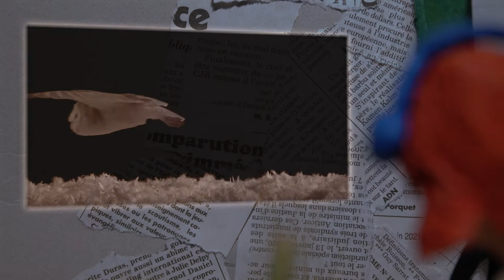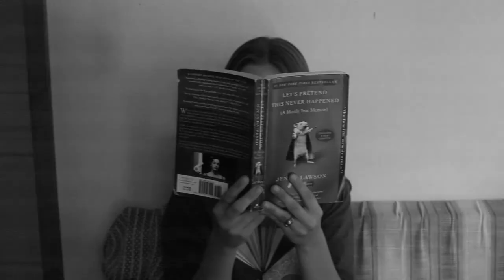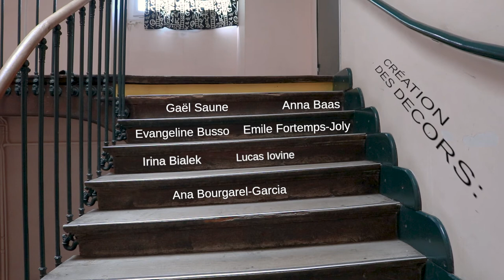Faux Raccord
Film réalisé lors des séjours artistiques Rock The Casbah.

Il mêle prises de vue réelles et stop motion pour des réflexions multiples.
Entièrement écrit et réalisé par les jeunes de la colonie de vacances, mais avec l'aide de Guisane, d'Olivier et de Glenn